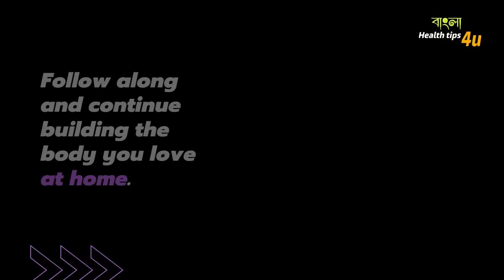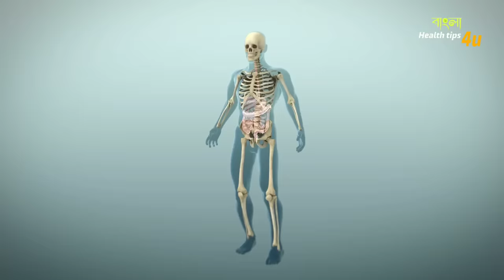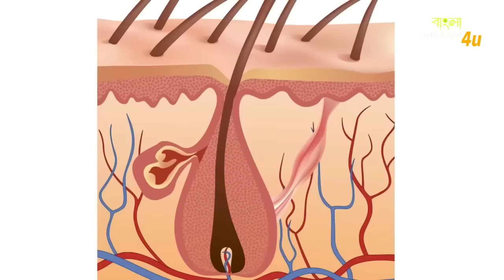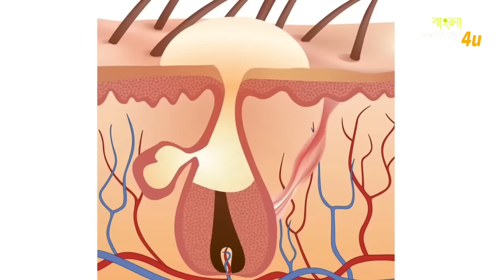30 Days Challenge | পুরো শরীর কিভাবে বদলাবেন | Students ra body kivabe banaben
আজকের ভিডিওতে আমরা আলোচনা করব কিভাবে আপনি আপনার বডি বানাবেন আপনার বডি কে পরিবর্তন করতে পারেন এবং নিজেকে শক্তিশালী  করতে পারবেন এবং  আমরা আলোচনা করবো আপনার চুল আপনার চোখ সম্পর্কে কথা বলবো ও
 আপনার মুখ সম্পর্কে আপনার শরীরের সমস্ত বডি পার্ট জিনিস পরিবর্তন করে কিভাবে ভালো বানাবেন।

আজকের এই ভিডিওতে আলোচনা করা হয়েছে -
চুল লম্বা করার সহজ উপায়,চুল বড় করার সহজ পদ্ধতি, মুখ ফর্সা হওয়ার সহজ উপায় , মুখ ফর্সা হওয়ার ক্রিম , মুখ ফর্সা করার উপায়, বডি বানানোর সহজ উপায় ,বডি বানানোর ব্যায়াম,বডি বানানোর ওষধ,বডি বানানোর উপায়,বডি বানানোর জন্য কি খেতে হবে,চোখের জ্যোতি বাড়ানোর ঘরোয়া উ
পায়, চোখের জ্যোতি বাড়ানোে ও সমস্যা দূ
র করার ঘরোয়া রেমেডি।